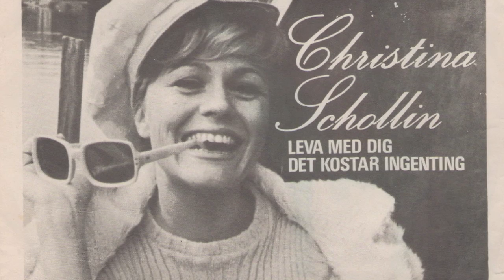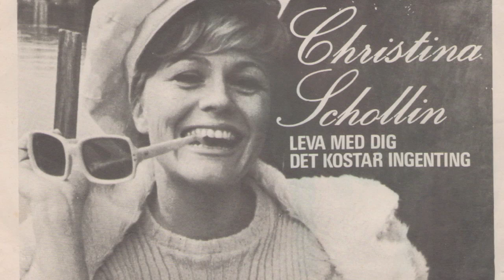Det kostar ingenting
Loka - Lindén